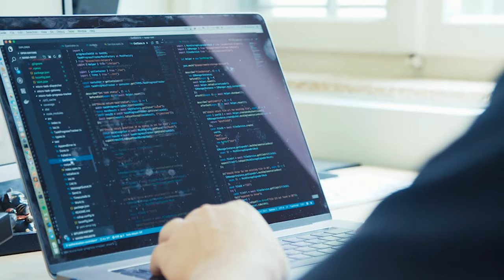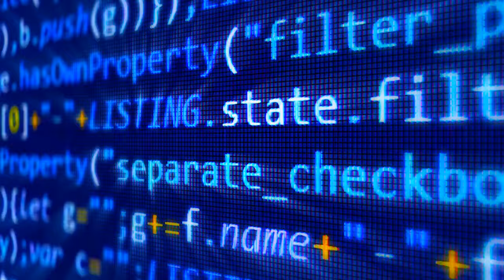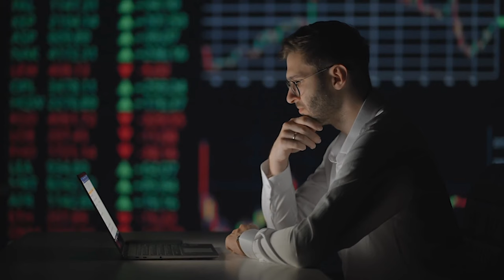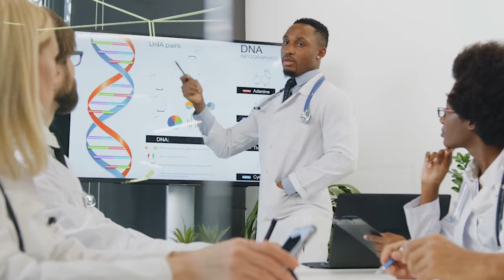What are the TOP Recruiment Niches of 2024 ?!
In this video, we’re going to go over the top recruitment niches of 2024

Having worked many years in the recruiting and staffing industry, I have acquired a lot of tips, tricks and insights in the recruitment industry that I want to share with you! Now running my own technology recruitment agency, whether you have additional questions regarding talent acquisition, staffing agencies, contingency recruitment, executive recruitment, agency recruitment, technical recruitment or general staffing industry questions and more, feel free to reach out!

Also, if you have any career advice, resume or interview tips requests or want to learn more about the recruiting world and my entrepreneurial experiences,  please feel free to subscribe and come along for the journey!